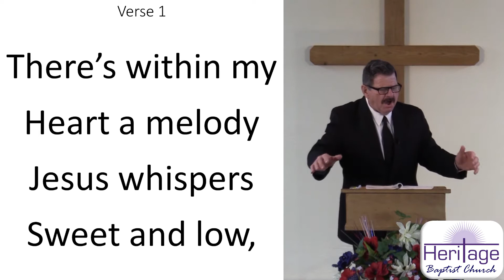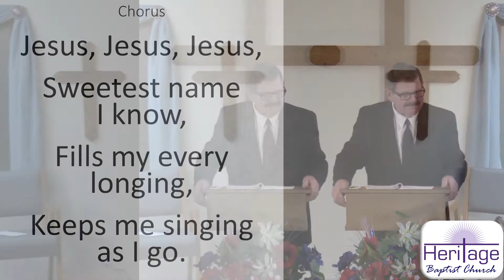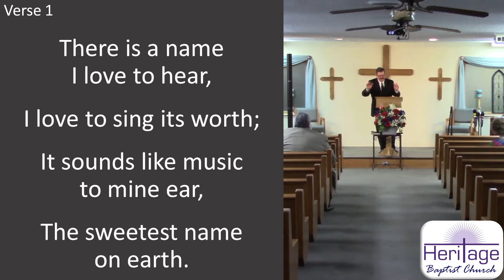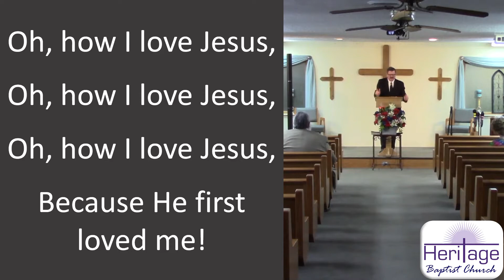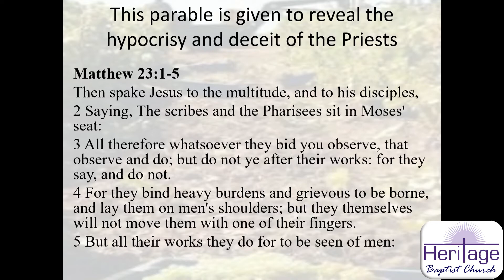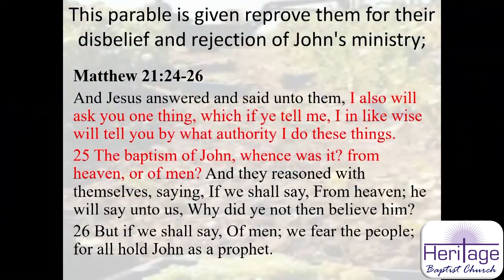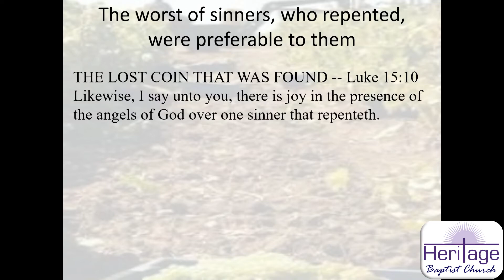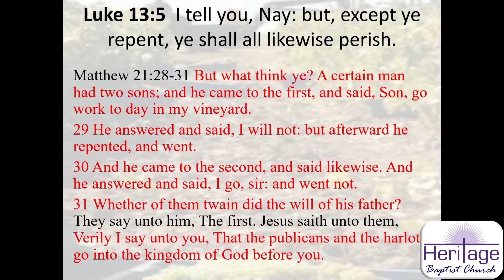"A Certain Man Has Two Sons": 8/8/21 Sunday Evening Service at Heritage Baptist Church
This is our 8/8/21 Sunday Evening online service, with a sermon titled "A Certain Man Has Two Sons".

Sermon: "A Certain Man Has Two Sons" from Matthew 21:28-32 by George Newcomb.

Congregational Songs: #250 "He Keeps Me Singing" and #258 "Oh, How I Love Jesus".

Special: "It Wasn't Raining When Noah Built the Ark" by George Newcomb, Jana Monroe, and Brenda Weidel.